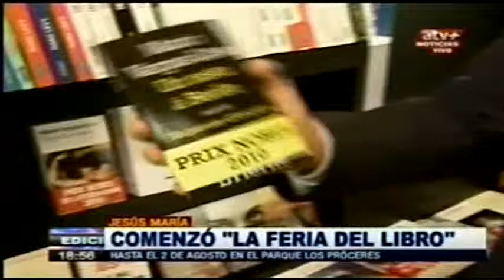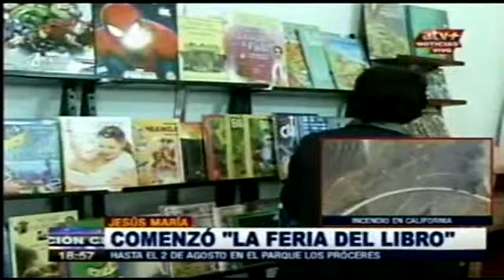ATV: Comenzó "La feria del libro"